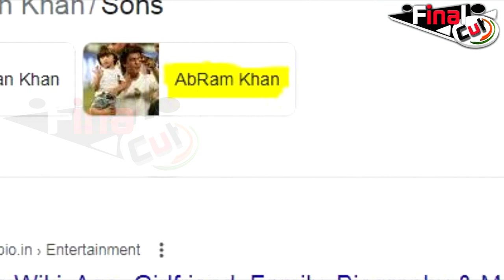गौरी से शादी के लिए अभिनव बने थे शाहरुख़, हिन्दू बनकर जोड़ा था रिश्ता....| Shahrukh-Gauri Love Story